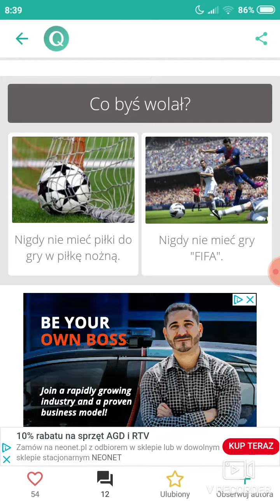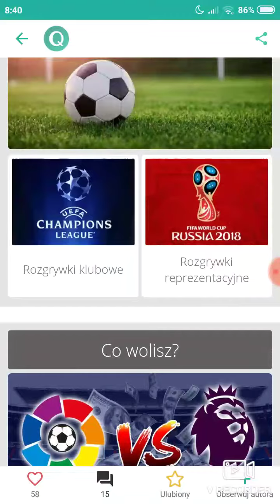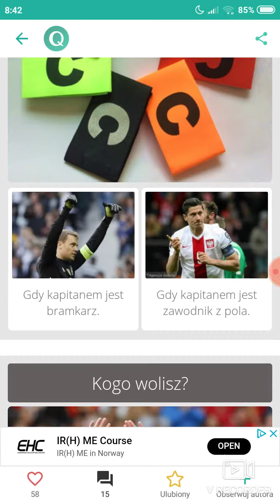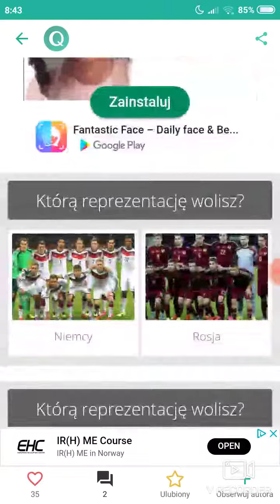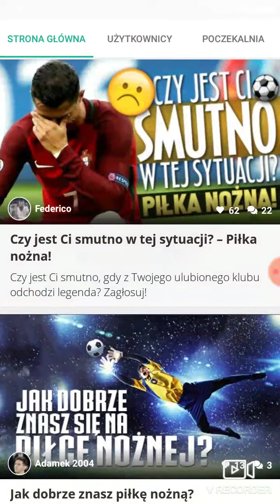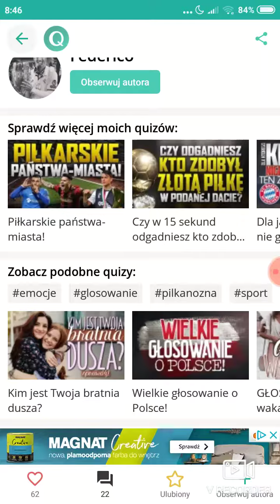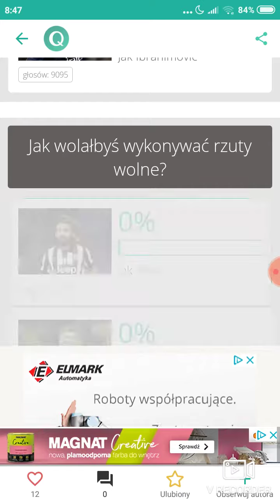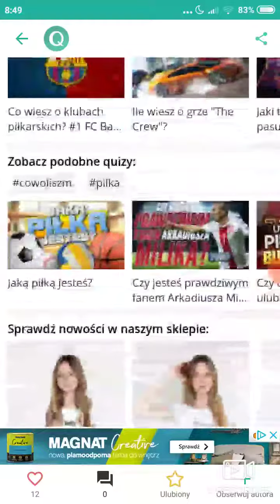Co byś wolał? Quizy piłkarskie!